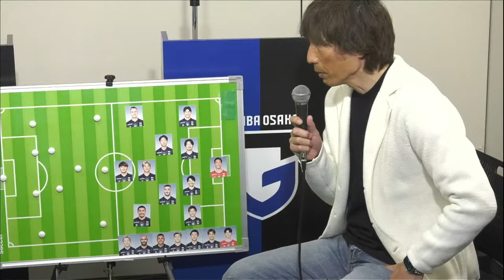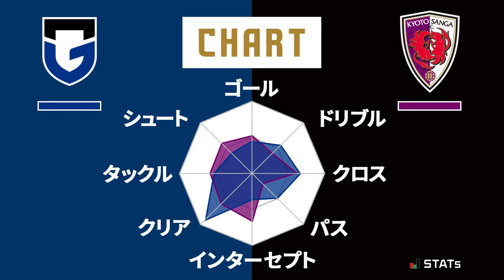【ホーム３連勝を掴み取れ！！🔥⚽️】第1部は#岸本武流 選手が登場!!第2部はガンバ大阪OB 森岡茂 さんが登場します!!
明治安田J1リーグ第6節 京都サンガF.C.戦

第1部は#岸本武流 選手が登場!!
第2部ではガンバ大阪OB 森岡茂 さんが登場!!

ガンバ大阪の公式YouTubeチャンネルへようこそ。
クラブオフィシャルのYouTubeオリジナルコンテンツを楽しめるチャンネルです。